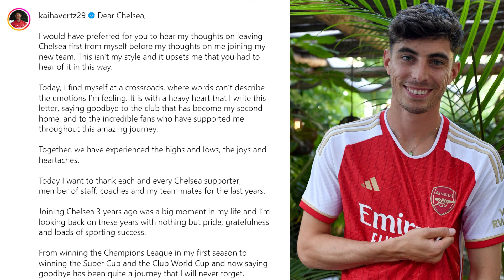Kai Havertz says goodbye to Chelsea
Kai Havertz has bid farewell to Chelsea and expressed gratitude and emotions as he joins Arsenal. In a heartfelt letter, Havertz reflected on his three-year tenure at the club, including winning the Champions League, Super Cup, and Club World Cup. He praised his deep connection to Chelsea, both on and off the pitch, and the lasting memories and friendships he made. He expressed honor and appreciation for being a part of Chelsea's history and his everlasting affection for the club.